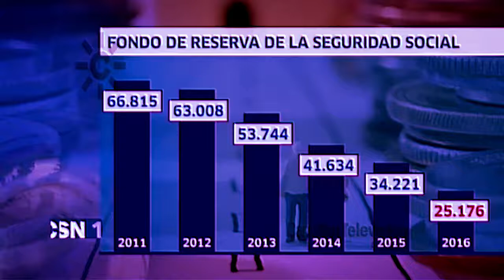ElTelarTV - panøptik0 XXIX [Júbilo RAP]